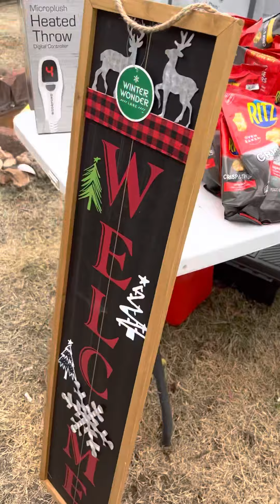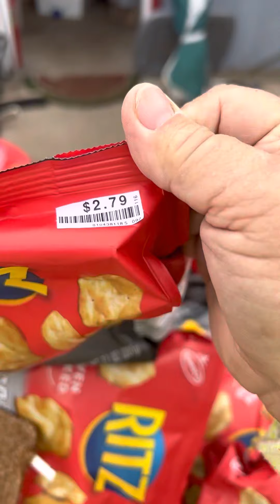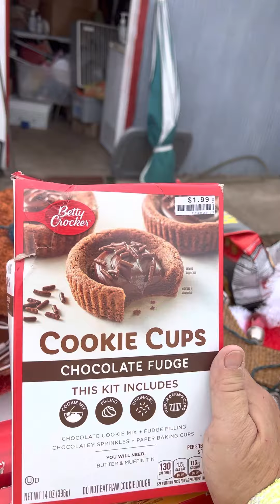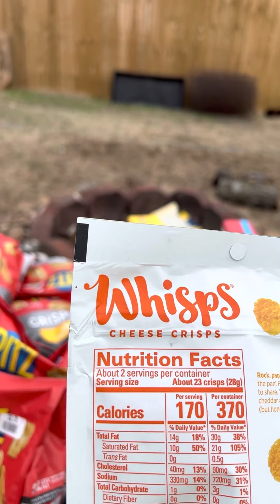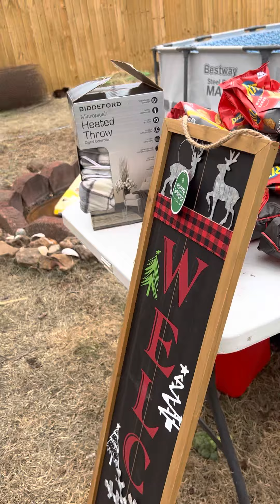Merry Christmas Haul